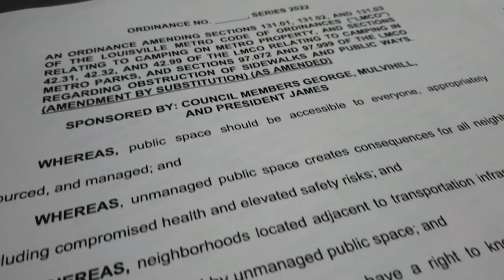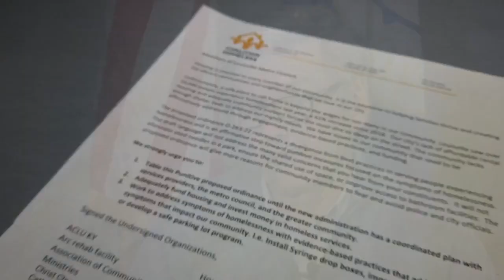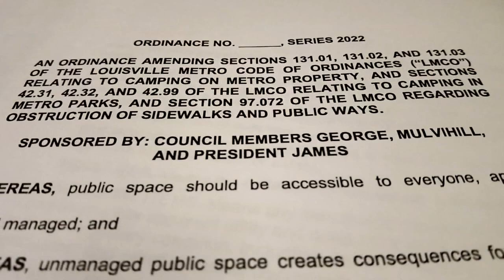New ordinance aimed at clearing sidewalks, parks doesn't solve Louisville's root homelessness issue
The ordinance passed 16-8. Changes were made in three primary areas.